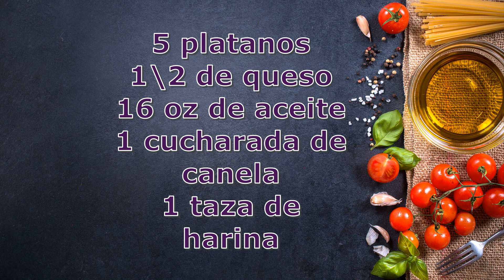AREPITAS DE PLATANO MADURO FACIL🤤🤤🤤